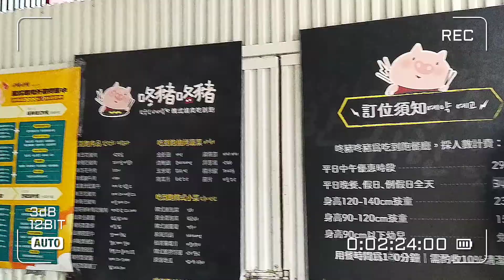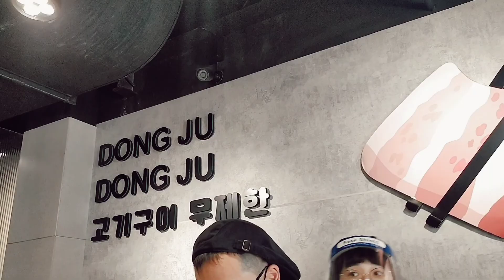Samgyeopsal/Korean BBQ Kaohsiung, Taiwan | Roxanne Sanchez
Sharing another "foodventures" with you guys! Enjoy watching!

Address: No. 158, Ziyou 3rd Rd, Zuoying District, Kaohsiung City, 813